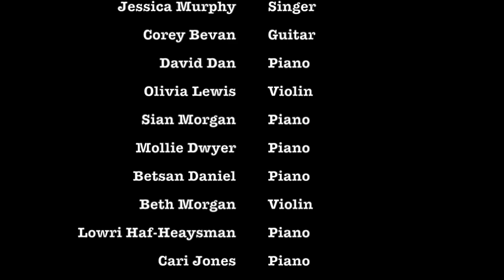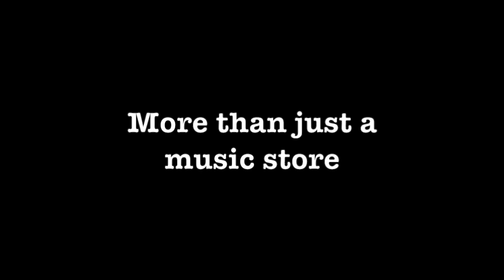Llanelli Music School Christmas Student Showcase 2017 at The Diplomat Hotel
In Association with Cadno Music
Promoting Tomorrows Future Stars
A Re uploaded video